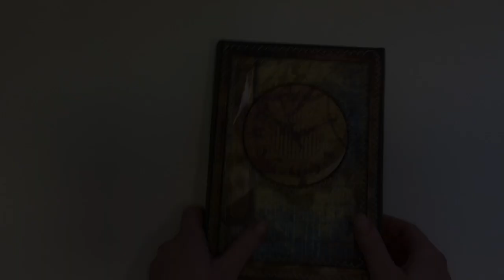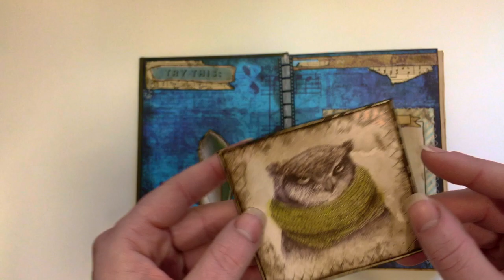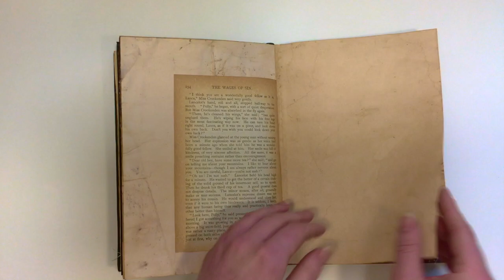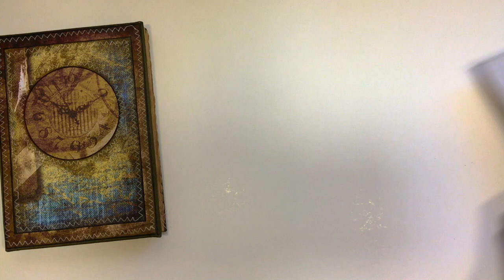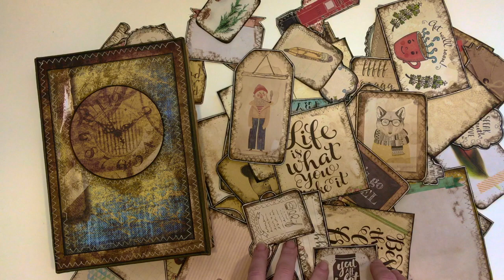Junk journal "Do it" with colourful collaged sewn pages.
Check on my Etsy for the items mentioned:

Junk journal
Printable journal
Journaling cards
Printable journaling cards
Printable tea stained pages